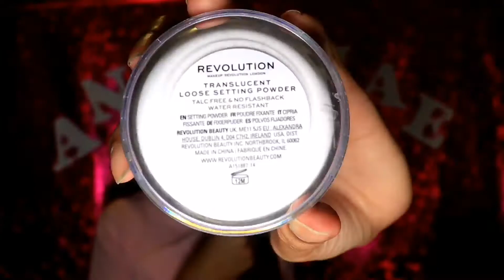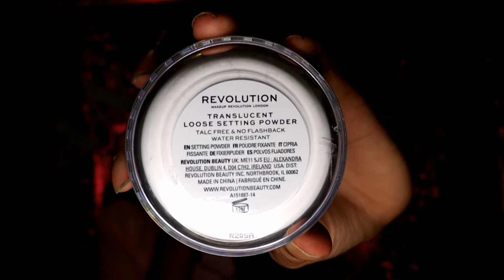Semi-Korean makeup look | Anjelmae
Hi Everyone Welcome to my Channel I am Anjel Mae , Thank You for always supporting me all the way from here to all my YouTube friends, relatives Best friends and to all of you that is part of this journey.

And feel free to make any comments suggestions and recommendations i am open to it, Let's talk what is in your mind and don't forget to give me a thumbs up u like this video.
May God Bless Us all Spread love and peace . I love you Muahhh